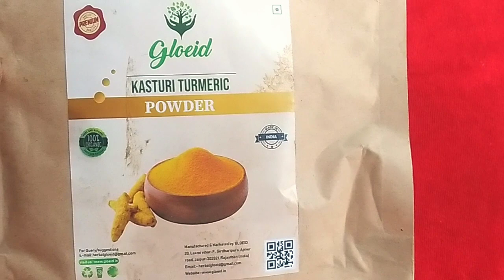3 दिनों मे डार्क स्पाट मिटायेंHow to remove dark spots naturally 100%/coconut Lemon honey face syrum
How to get rid dark spots naturally 100%/Anti aging coconut honey facemask/ glass skin challenge/How to get clear & glowing skin naturally

As your query👇
Coconut honey facemask for skin brighter
Glass skin facemask
Loose skin ko tight karne ka nuska
Skin tightning facemask
Chehre ki jhurriyaan door karne ka nuska
Chehre ke daag dhabbe mitane ka gharelu nuska
Get rid dark spots in 3 days
Get rid pigmentation naturally
Pigmentation remover cream